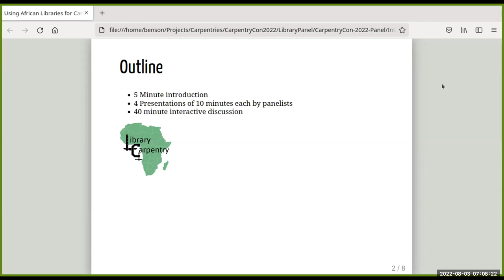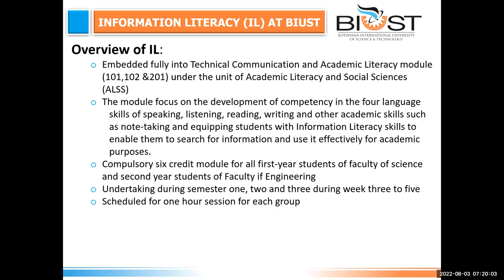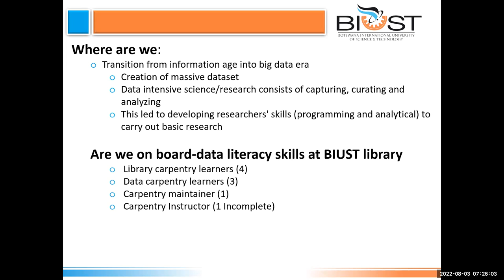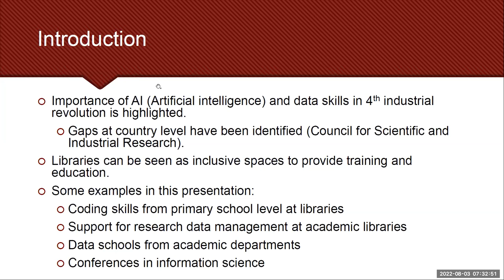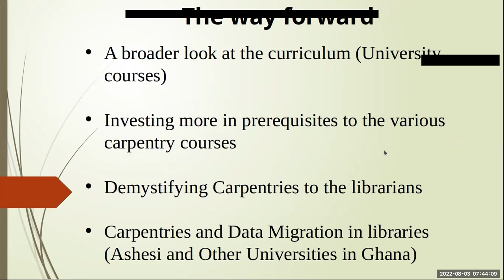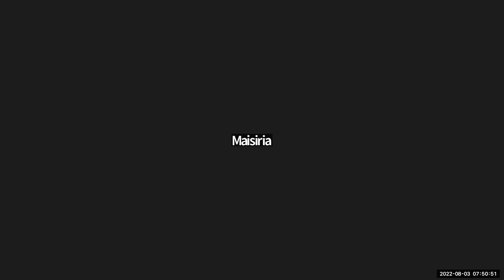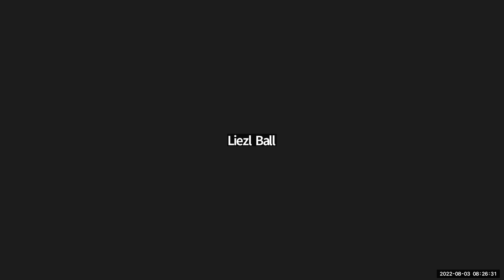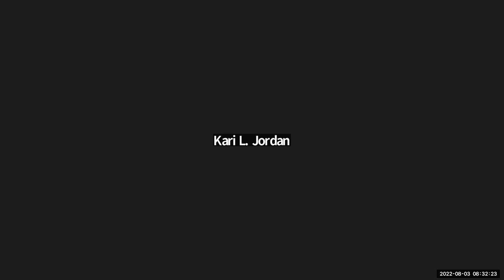CarpentryCon 2022: Panel - Using African Libraries for Carpentries Training (EN)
PANELISTS
Benson Muite, Kichakato Kizito
Liezl Ball, University of Pretoria
Nkem Osuigwe, African Library and Inforamtion Associations and Institutions (AfLIA)
Tuelo Ntlotlang, Botswana International University of Science and Technology
Victor Ibeto, Ashesi University

ABSTRACT
Libraries are inclusive places that can offer supplemental education opportunities to their patrons.  In Africa, they can play an important role because they often have skilled personnel who can spend part of their time teaching and facilitating Carpentries workshops.  In particular, they can offer learning opportunities outside the traditional learning systems.  This panel will explore the issue of challenges and opportunities for African libraries in offering Carpentries training.